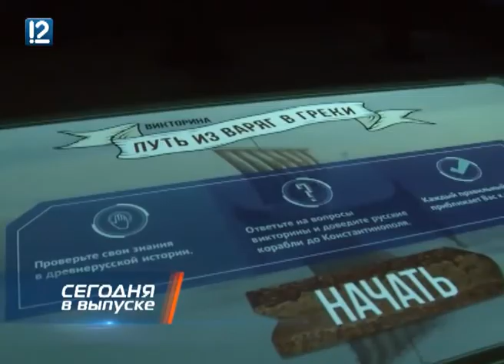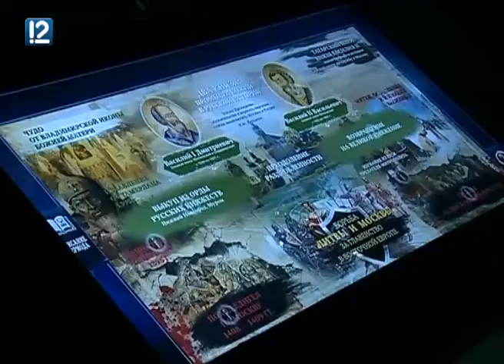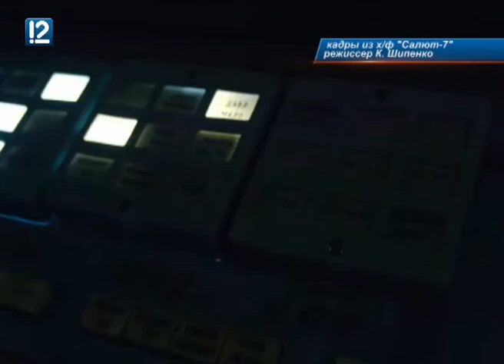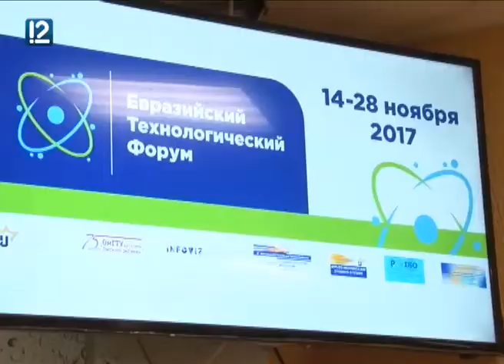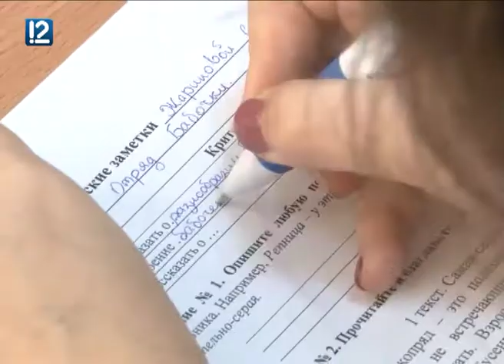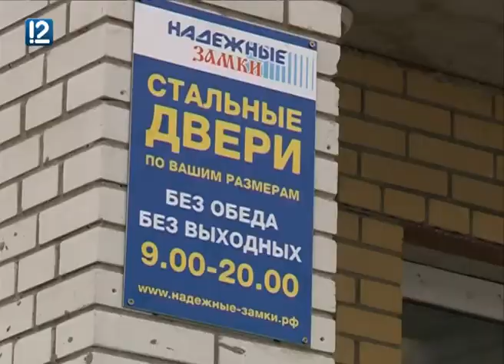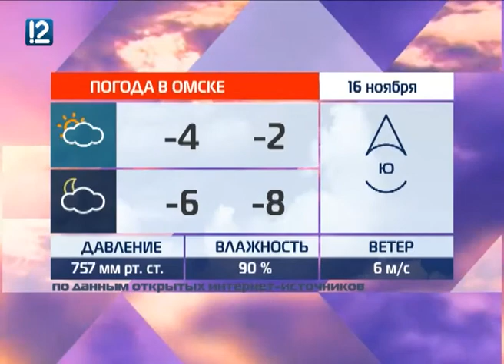Омск: Час новостей от 15 ноября 2017 год (17.00)